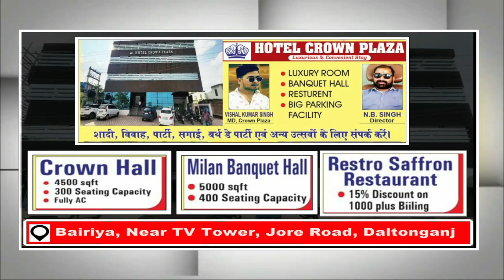देश विरोधी मानसिकता बर्दाश्त नहीं : डॉ सुमन